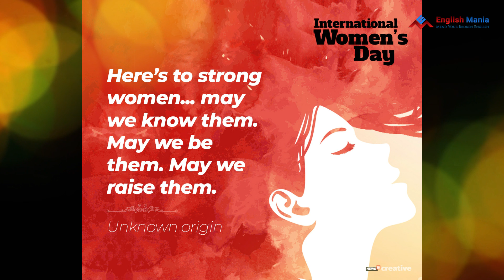Women's day whatsapp status | Women's day wishes whatsapp status | 2020 | Happy women's day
Video Editor - Bibhu

Likee            - shorturl.at/ghNW0